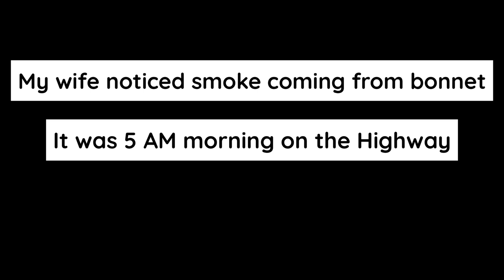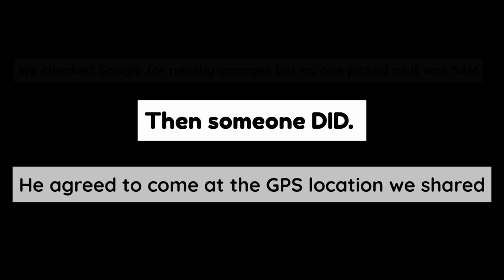Chirala with parents : Almost got KILLED 😱 .